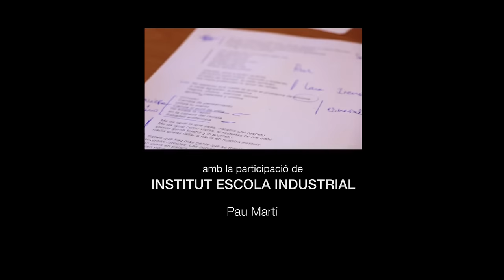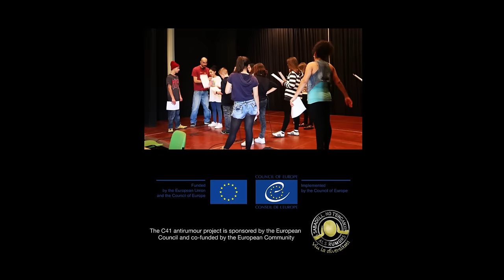"Canvia el punt de vista / Change your view" [Tallers de Rap contra el Racisme]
Mostra dels tallers de rima que aquesta tardor el Pau d'At Versaris ha estat realitzant a més de 1000 alumnes dels instituts de Sabadell conjuntament amb Drets Civils i Nova Ciutadania de la ciutat, amb el rerefons històric i teòric de la lluita antifeixista a la ciutat i arreu.

Amb la participació de:
Irene Corral
Salma Baskal
Pau Martí
Mario Gemar
Sergi Riera
Roc Merino
Marina Ponsa
Javiera Donoso
Heidy Esmeralda Santana
Génesis Acosta
Cristina Rey
Lara Sánchez

Enregistrament àudio:
Carles Aulí (Estudi La Conga)

Gravació i edició videoclip:
Emma Giné

LLETRA

De Ca n’Oriach a Can Feu, de les Termes a Torre Romeu,
vingueu d’on vingueu, no ens representeu.
Qui discrimina només mostra la seva ignorància
i cansa l’odi que difoneu.

Les races són un invent dels rics
per separar-nos.
Utilitzen rumors,
busquen trencar-nos,
racistes i cacics,
per enfrontar-nos.
Serem sempre amics.

Chavala, ama a quien quieras!
Derechos para todos, maricas y bolleras.
El patio es libertad, la calle también.
Los nazis pretenden tu amor de rehén

No esperes que nadie te quite el problema de encima.
A cada agresión: autoestima.
Negros, chinos, blancos, latinos
iguales, valientes y unidos.

Cambia de pensamiento,
utiliza tu mente.
Canvia el punt de vista!
No existe la razón
en la cabeza del racista.
Sabadell antifeixista!

Me da igual lo que seas, trátame con respeto.
Me da igual como vistas, si respetas no me meto.
Somos gente buena y lo prometo:
nadie puede faltar a nadie en nuestro instituto.

¿Sabes que hay más gente que se marcha que que viene?
Inventan rumores, les conviene.
No viene en patera el que roba, vecina,
quien roba el trabajo viaja en limusina.

Hospitalitat, comunitat.
Solidaritat, empatia.
Generositat, dia rere dia.
Fins que tombin la llei d’estrangeria.

El rap és una arma d’amor i respecte
tots som iguals, la barreja és perfecte.
Posa’t al meu lloc, amb tacte i afecte.
és hip hop i el barri s’infecta.

Cambia de pensamiento,
utiliza tu mente.
Sabadell antifeixista!